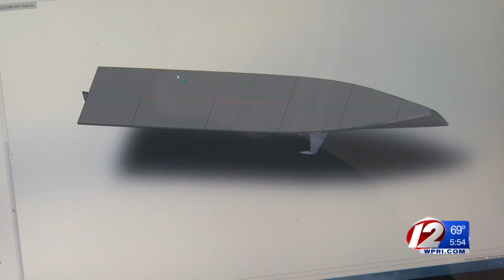Group Hopes to Send Autonomous Vessel Across the Atlantic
It's the group's second attempt, after their first boat disappeared weeks into its journey back in 2013.